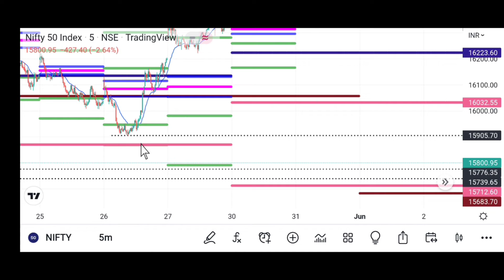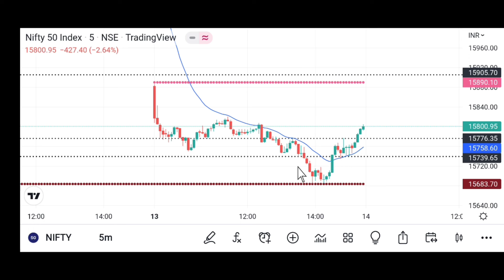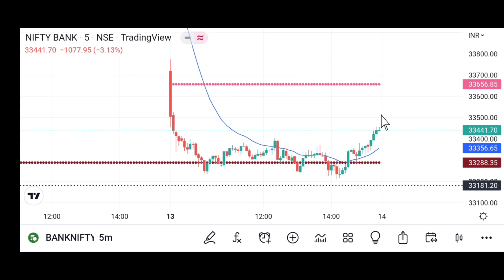Daily Chart Analysis of Nifty and Bank Nifty || 13-june-2022 Us High Inflation Rate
or use code 'rsantosha' to earn INR 10 for paper trading regularly.